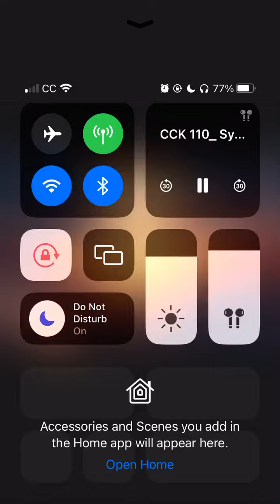*SNEAK PREVIEW* CCK Symphony No. 10 in G Major (FINALÉ) MOVEMENT VII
Chorus Lyrics: “Step forth, step forth. Behold, the End of the Beginning.”